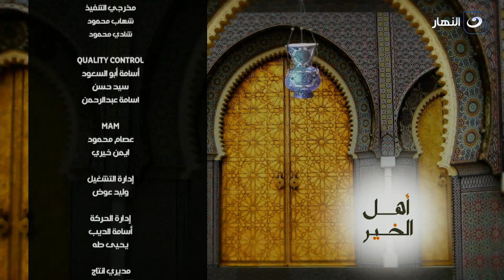أهل الخير | الأربعاء 22 نوفمبر 2023 - الرضا بنعم الله